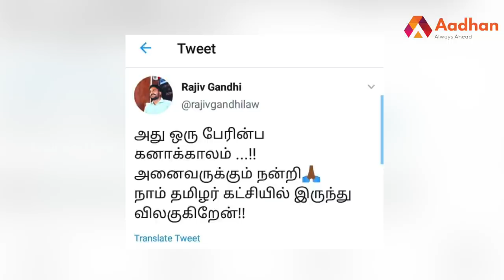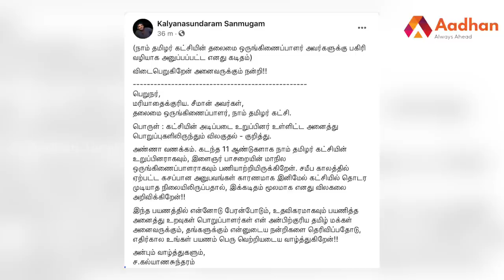கல்யாண சுந்தரம் நாம் தமிழர் கட்சியில் இருந்து விலகல் | Kalyanasundaram | Seeman | Aadhan Pedia EP 15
கல்யாண சுந்தரம் நாம் தமிழர் கட்சியில் இருந்து விலகல் | Kalyanasundaram | Seeman | NTK | Aadhan Tamil